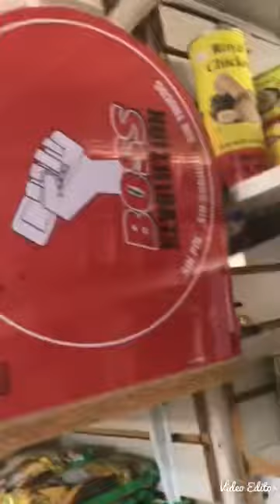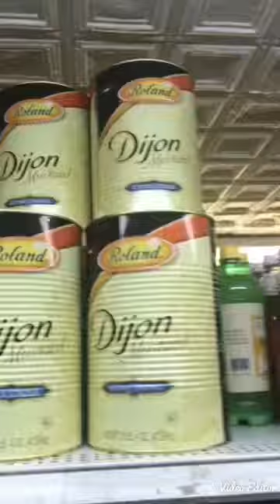May 12, 2018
142  S 44th st phila pa 19104